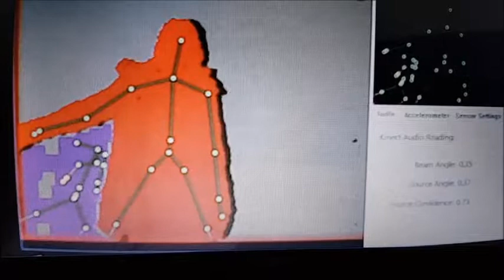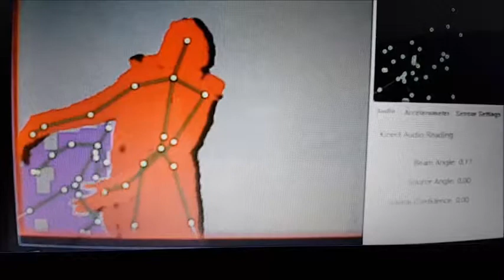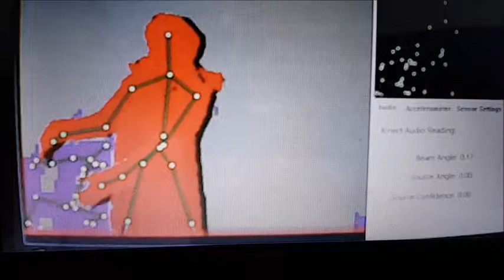Yarm Fellowship Hall 16th June 2018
More SLS Kinrct camera footage caught as we were investigating the back room down stairs.